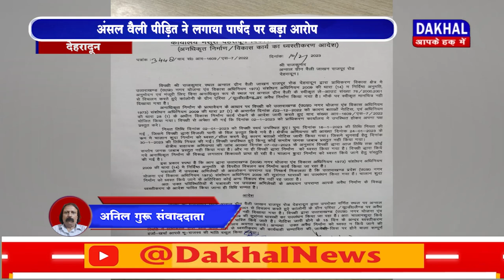DAKHAL NEWS अंसल वैली पीड़ित ने लगाया पार्षद पर बड़ा आरोप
अंसल वैली पीड़ित ने लगाया पार्षद पर बड़ा आरोप

पार्षद ने फर्जी मार्कशीट से लिया था कॉलेज में प्रवेश